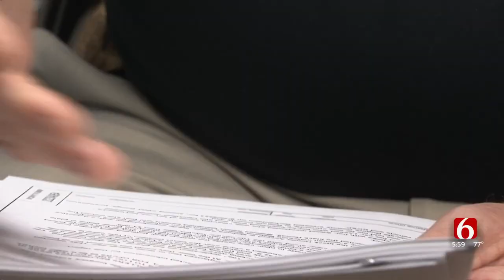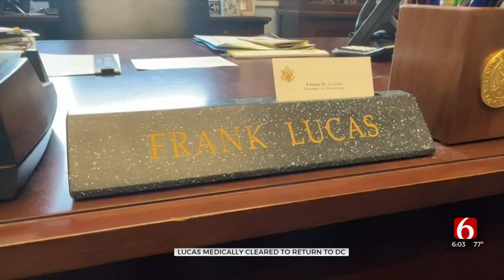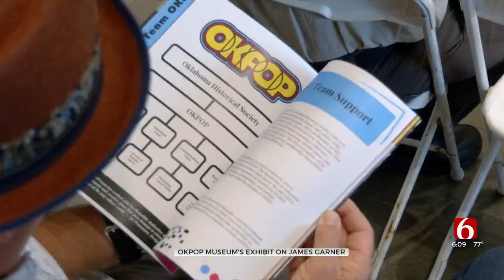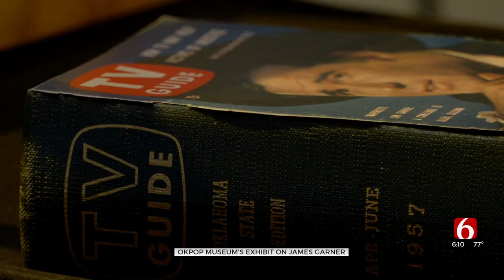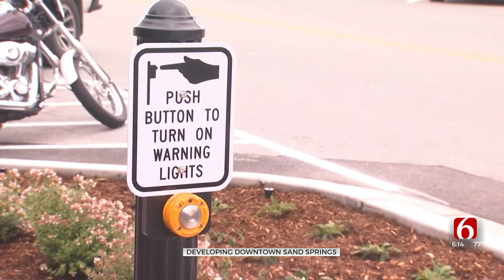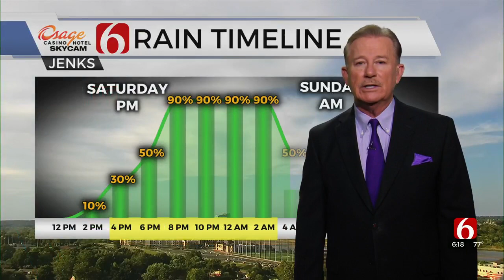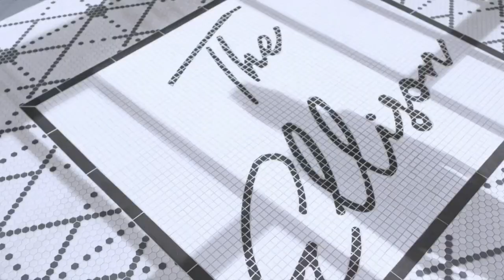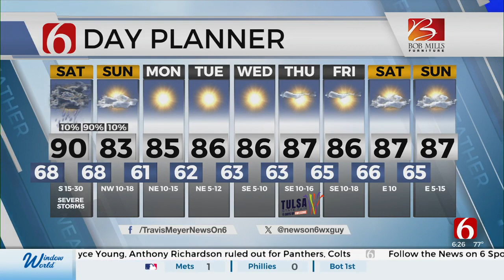News On 6 6 p.m. Newscast 9/22/2023